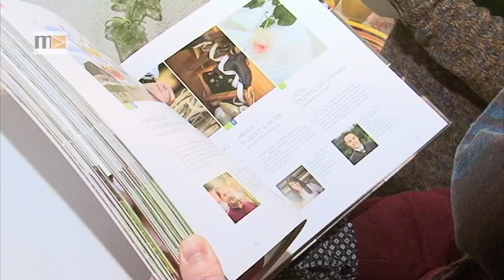MEMA TV - KW 47 -Buchpräsentaion Glasmanufaktur Neuberg